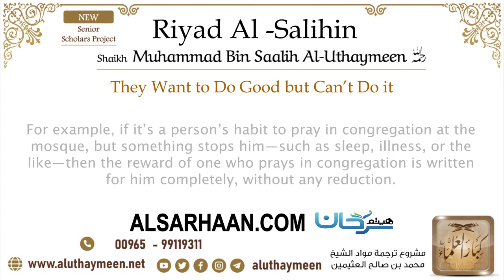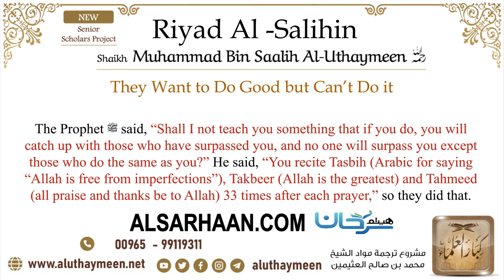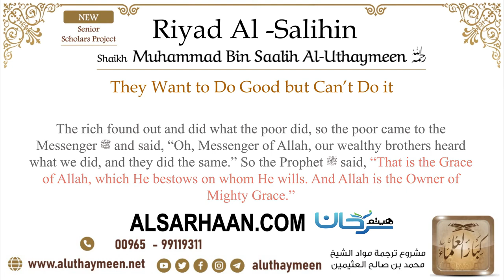24 They want to do good but can’t do it